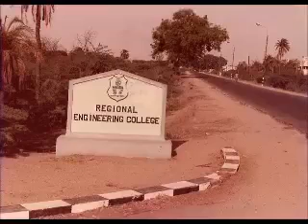REC Warangal 1994 photo graphs